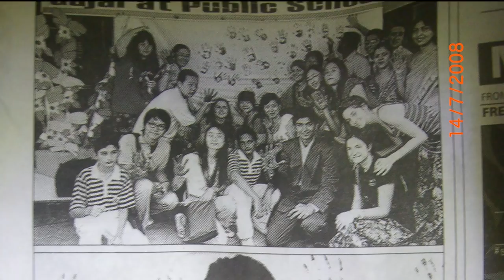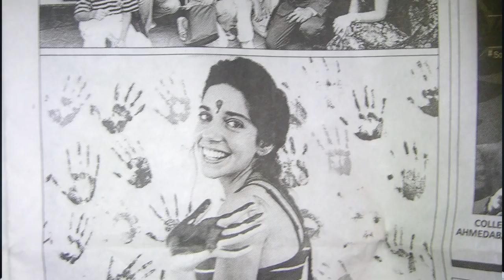Hindistan | Sosyal Sorumuluk Projesi - AIESEC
2008 yılında, Hindistan'a sokak çocuklarının hayat standartlarını yükseltmeye yönelik bir proje için gittim. Devamı videoda.. Umarım beğenirsiniz...